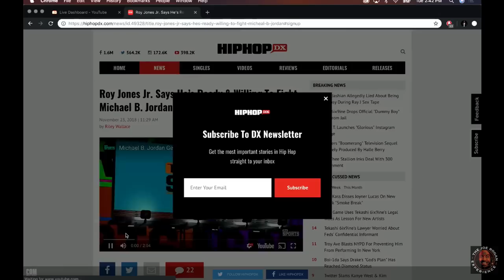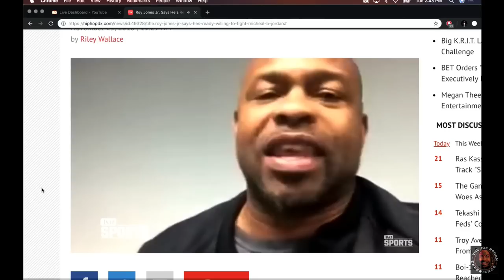Joe Rogan - Michael B. Jordan, Don't Fight Roy Jones Jr.!!